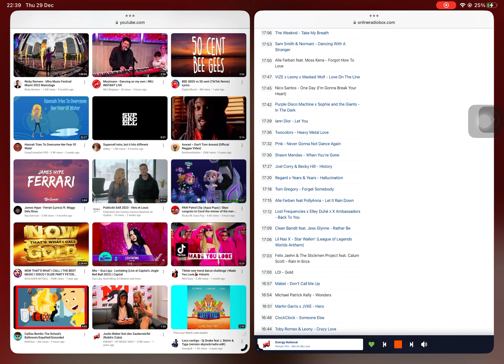Picture This - Get On My Love (Energy Power Intros)